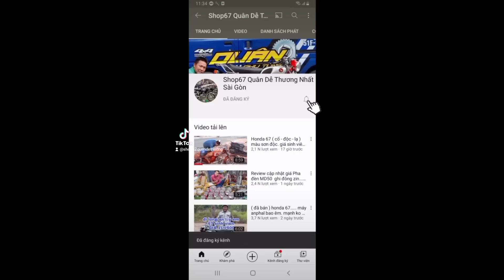CL50 biển số 66. máy 110 bao êm giá sinh viên. vê chỉ đổ xăng ( đã bán )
67 - 68 - Cl50 - CD - win - cub

👉👉👉..phụ tùng nhè nhẹ từ cafe tracker racer Classic.
👉👉👉66 67 68 CL CD win úp bấy bá úp triền miên.
👉👉👉ai muốn full gì full💞 đến với shop là đủ đồ để ae chơi. bao ghiền😁

Ship cob - kiểm tra hàng rồi thanh toán

53 / 17 đường lâm thị hố  - phường tân chánh hiệp Q12

❤ae CẦN phụ tùng - dọn xe - chán xe - bán xe - hay thế xe - ới ới e cái nhé 😍 sdt e mở suốt 24h/24h. ae nhớ luu và kết nối với shop e nhé

➡️ 0️⃣9️⃣0️⃣8️⃣0️⃣0️⃣0️⃣7️⃣0️⃣8️⃣ ⬅️
➡️ 0️⃣9️⃣0️⃣9️⃣0️⃣0️⃣0️⃣7️⃣0️⃣8️⃣ ⬅️

➡️ 1️⃣8️⃣0️⃣0️⃣1️⃣0️⃣8️⃣0️⃣0️⃣0️⃣7️⃣0️⃣8️⃣ ⬅️

shop phụ tùng 67 Quân dễ thương nhất sài gòn

53 / 17 đường lâm thị hố - phường tân chánh hiệp Q12